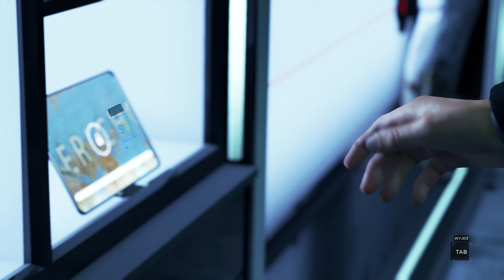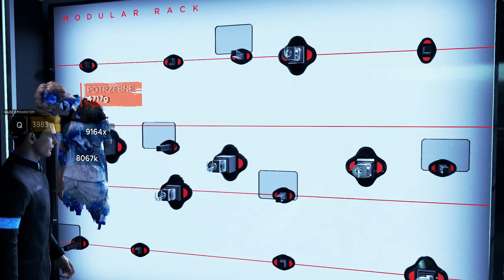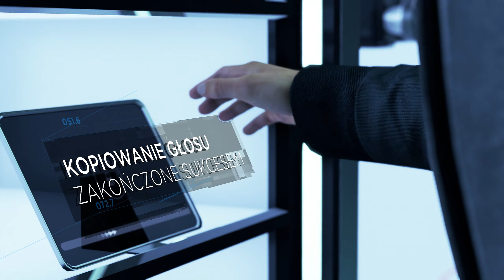Detroit: Become Human PL #23 Ostatnia szansa, Connor / gameplay po polsku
Detroit: Become Human, czyli tytuł stworzony przez studio Quantic Dream, mającego na swoim koncie takie hity jak Heavy Rain, Beyond: Dwie Dusze, czy Fahrenheit.